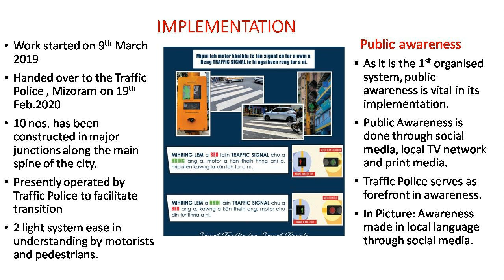Pelican Crossing System Aizawl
Pelican Crossing System by Aizawl Smart city Ltd.  for Skoch Award.